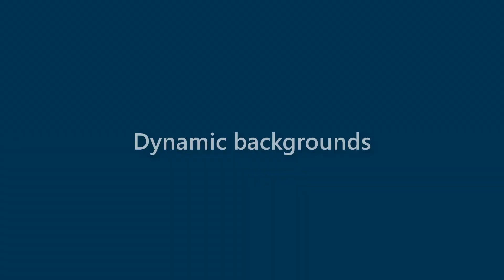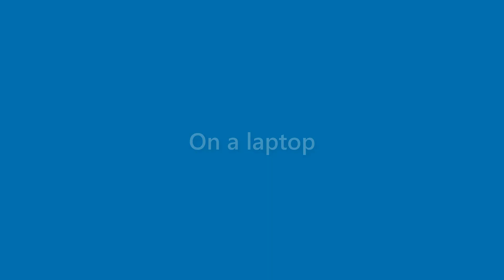Tessa Garner - appearance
Name Look - Tessa Garner - appearance. In this video we present "Tessa Garner" name look and feel in various scenarios.
This video will cover:
How does "Tessa Garner" look as a personal letterhead?
How does "Tessa Garner" look on a business card?
How does "Tessa Garner" look on a computer/laptop screen?
How does "Tessa Garner" look with different background colors?
How does "Tessa Garner" look with various fonts?